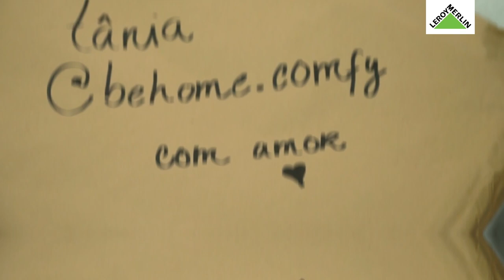Crio um espelho com plantas para a minha amiga secreta, com MMorais - Tinynest183 | LEROY MERLIN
Siga as dicas da MMorais da Tinynest183! Inspire-se e faça um presente personalizado para o seu amigo secreto.